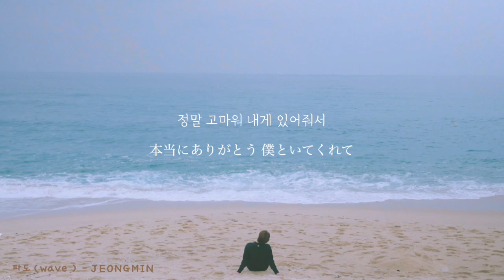【日本語字幕】Wave(파도)- JEONGMIN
※韓国語勉強中のため、間違っている箇所もあるかもしれません。参考程度に見ていただけますと幸いです。

안녕 우리의 처음 그리고 다른 안녕
アンニョン　僕たちの初めて そして別のアンニョン
넌 그렇게 예고 없이 내게 다가왔다가
君はそんな風に前触れもなく僕に近づいてきて
저 파도같이 또 멀어져가 늘
あの波のようにまた遠ざかっていく いつも
잘 가 밀려오듯 그렇게 떠나가
じゃあね 押し寄せるように そんな風に去って行く
니가 좋아했었던 모든 순간과
君が好きだったすべての瞬間と
우리 함께 나눴던 약속도 가져가 모두
僕たちが一緒に交わした約束も持って行く　全て
밀려오네 저 바람에
押し寄せてくる　あの風に
잊었던 모든 감정도
忘れていたすべての感情も
우리가 저 바닷속에
僕たちがあの海の中に
버렸던 많은 색들도
捨てた多くの色も
부서지는 저 파란 물결 사이로
散り散りになるあの青い波の間に
너와 함께 했던 그 모든 그 순간을 뒤로
君と共にしたそのすべての瞬間を後にして
넌 왜 일렁이며 나에게 다가와서
君はどうしてゆらゆらと僕に近づいてきて

넌 왜 또 나를 적시고 떠나가니
君はどうしてまた僕を濡らして去っていくの？
어쩐지 아프더라 여전히 슬프더라
なんだか苦しかったよ　相変わらず悲しかったよ
네게 비친 내가
君に映った僕が
시간이 가고 마음 깊은 한켠에 남았었던
時間が経って心の深い片隅に残った
그때 하지 못한 말들을 전한다면
あの時言えなかった言葉を伝えるなら
널 많이 좋아했어 너완 늘 행복했어
君のことが大好きだった　君とはいつも幸せだった
정말 고마워 내게 있어줘서
本当にありがとう 僕といてくれて

忘れていたすべての 感情も
君と共にしたそのすべてのその瞬間を後に

君はどうしてまた僕を濡らして去って行くの？
네게 비친 내가
君に映った僕が
있어줘서
いてくれて